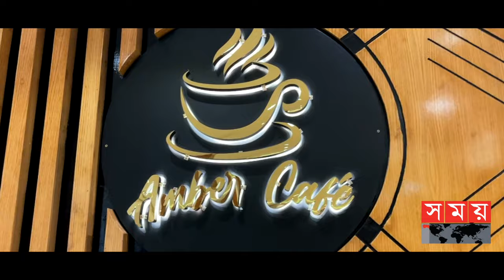ঢালী'স আম্বার নিবাস যেন সৌন্দর্যের লীলাভূমি | Dhali’s Amber Nivaas | Luxurious Resort | Munshiganj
ঢালী’স আম্বার নিবাস রিসোর্ট ঢাকা থেকে মাত্র ৩০ মিনিটের দূরত্ব মাওয়া এক্সপ্রেসওয়ে হয়ে শ্রীনগর উপজেলার বাহেরকচি গ্রামে অবস্থিত। এটি প্রায় ৬৩ একর জায়গার ওপর নির্মাণ করা হয়েছে। এখানেই রয়েছে দেশের সবচেয়ে বড় সুমিং পুল। মাত্র ৩০০ টাকার টিকিটের বিনিময়ে যে কেউ এ রিসোর্টের সৌন্দর্য উপভোগ করতে পারবেন...